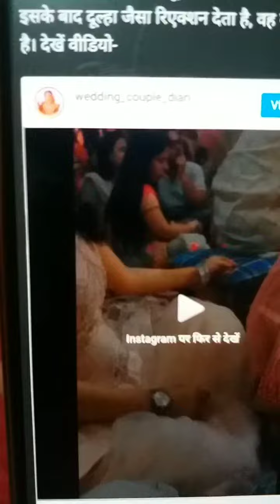ਜੀਜੇ ਦੇ ਗੱਡ ਦਿੱਤੀ ਸਾਲੀ ਨੇ ਸੂਈ | ਵਿਆਹ ਚ ਕੀਤਾ ਕਾਰਾ